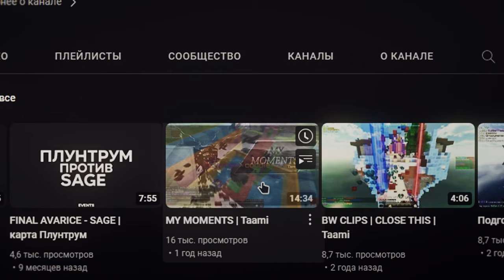MY MOMENTS 2 | Taami